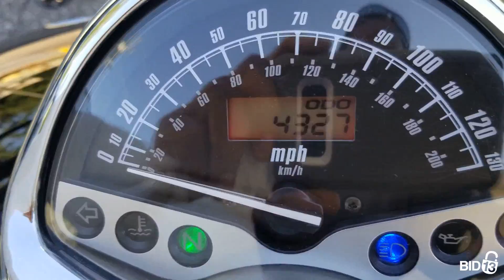Buford Superior Self Storage - Unit 101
motorcycle